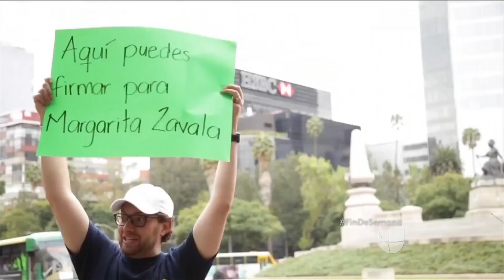Así va la baraja de aspirantes a las elecciones presidenciales en México 2018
El Partido Revolucionario Institucional registró a su precandidato, José Antonio Meade, quien aprovechó la oportunidad para agradecer al actual mandatario, Enrique Peña Nieto. El próximo martes Andrés López Obrador, quien ha luchado dos veces por la Presidencia, comenzaría a representar al Movimiento Regeneración Nacional. Ricardo Anaya, exdirigente del Partido Acción Nacional, es el único postulado de la coalición Por México al Frente.